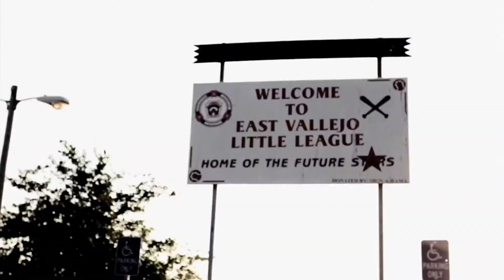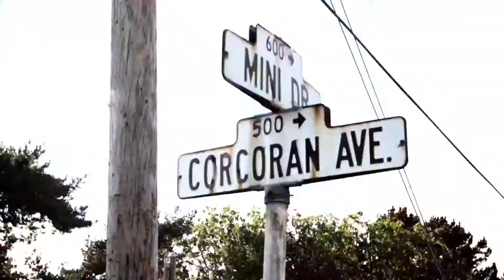Mac Duna ft E40 Vallejo Nigga Official Video